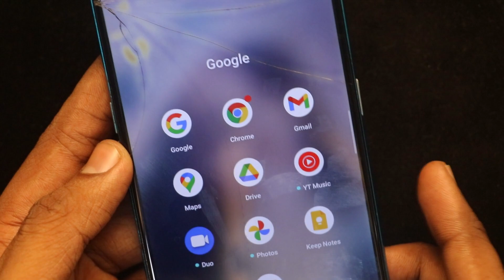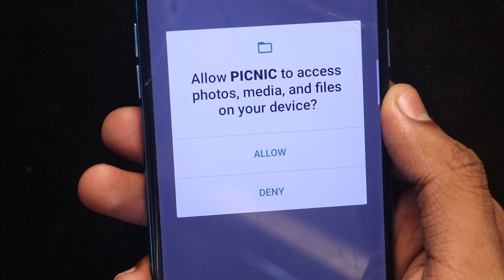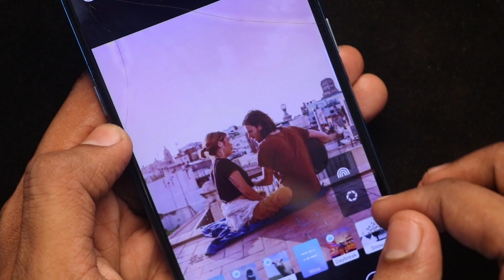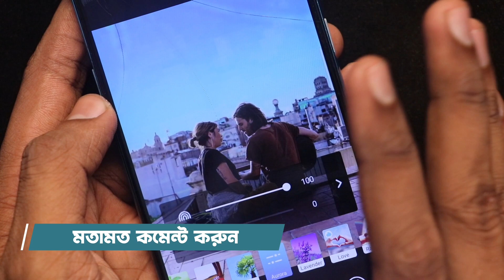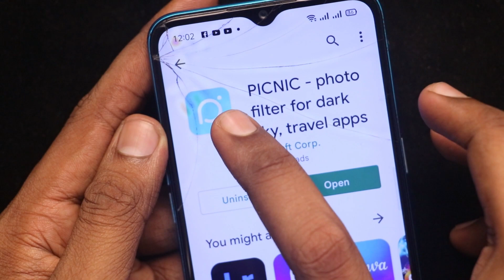শুধু ১ বার টাচ করুন তারপর দেখুন | ২৪ ঘন্টা মজা পাবেন | Best Android Secret Apps 2022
রাতে একা থাকলে গোপনে দেখুন কাওকে বলবেন না | Best Android Secret Apps 2022

hello everyone today I will share Best Android Secret Apps 2022. This app name PICNIC - photo filter for dark sky, travel apps. No matter it’s weather, PICNIC can take you to a glorious morning in Santorini or to a dreamy sunset in Paris.

Video Topic : রাতে একা থাকলে গোপনে দেখুন কাওকে বলবেন না | Best Android Secret Apps 2022

The weather determines whether a travel will succeed or not.
So don’t let the dreadful weather ruin your travel and outdoor photos.
PICNIC’s various photo filter gives the sky a colorful cloud and background.
You can make landscape gorgeous all the time.